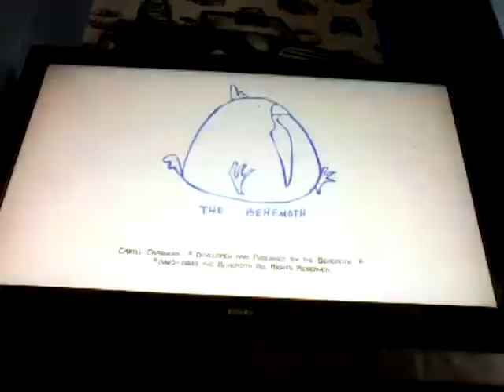CastleCrashers Levelling up my Pink Knight. 1-2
Gamertag: CyberHawk04. In this series, I will try to get a few of my characters to level 99! It will take a long time but we will do it! Lets-A-Go!